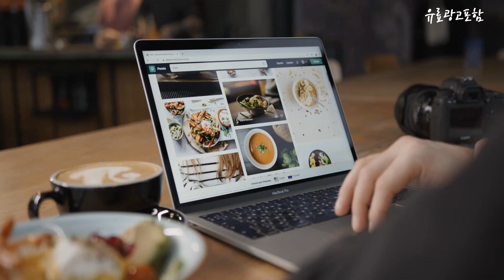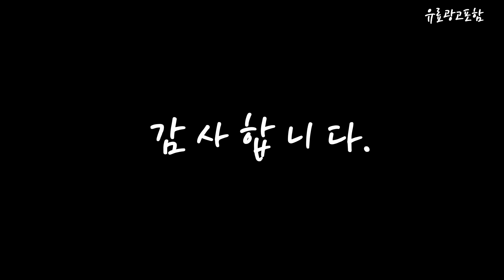인터넷전화기 Top10!! 요즘 인기있는 인터넷전화기 구매 가격 평점 후기 비교 총정리!!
❤️❤️❤️ 요즘 인기있는 인터넷전화기 구매 가격 평점 후기 비교 총정리해 보았어요!! ❤️❤️❤️

[00:06]
10위. 필립스 디지털 무선 전화기 M450 [65,000원]

[00:11]
9위. 필립스 디지털 무선 전화기 블랙 M450 [61,870원]

[00:17]
8위. 맥슨 유무선 전화기 블랙 MDC-970 [70,940원]

[00:22]
7위. LG U+_엘지유플러스 전용전화기_070인터넷전화기_무선전화기_와이파이전화기_가정용전화기_07, LGU+_중고제품_WPL-5000[무상6개월] [22,000원]

[00:28]
6위. 모토로라 디지털 무선 전화기 IT51XA 화이트 [69,000원]

[00:33]
5위. LG전자 에릭슨 무선전화기 GT-8126 [104,390원]

[00:39]
4위. LG U+_엘지유플러스 전용전화기_070인터넷전화기_무선전화기_와이파이전화기_가정용전화기_, LGU+_중고제품_WPL-5000[무상1개월] [22,000원]

[00:45]
3위. 모토로라 무선 전화기 T401A+, T401A+(블랙) [44,650원]

[00:51]
2위. 모토로라 무선 전화기 T401A+, T401A+(화이트) [44,650원]

[00:56]
1위. 태경IDS 발신자표시 유선전화기 TKT-500 [16,400원]